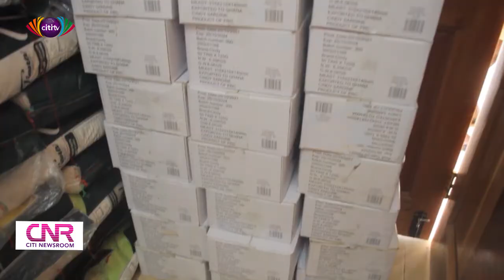Flooding at New Juaben North: MP provides relief items to support affected residents | CNR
The New Juaben North Member of Parliament Nana Adjei Boateng has entreated assembly members in his constituency to take up initiatives and report persons building on waterways in their respective electoral areas, for the assembly to clamp down on them before the unfortunate happens.